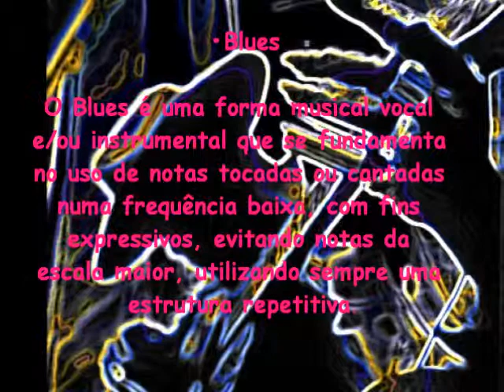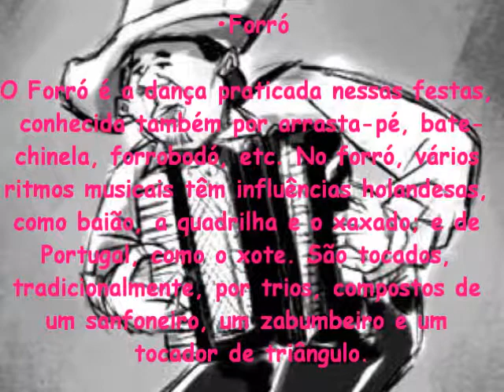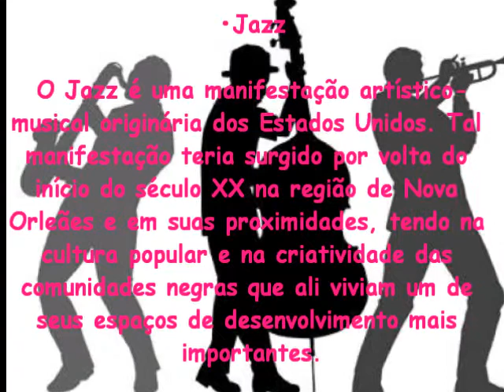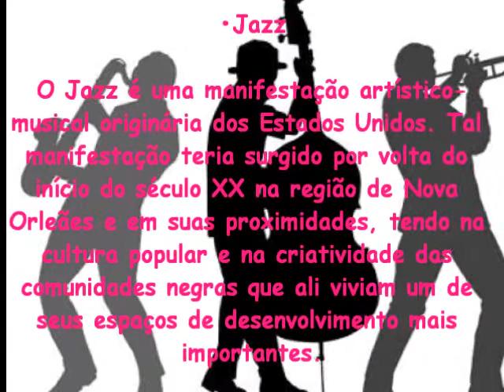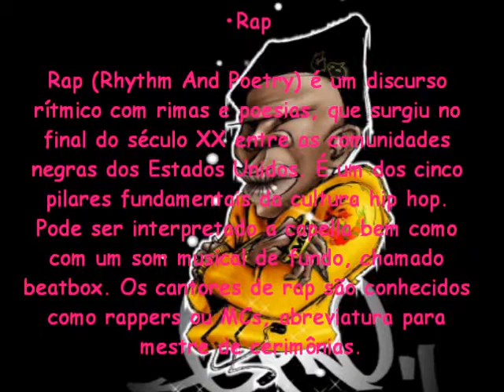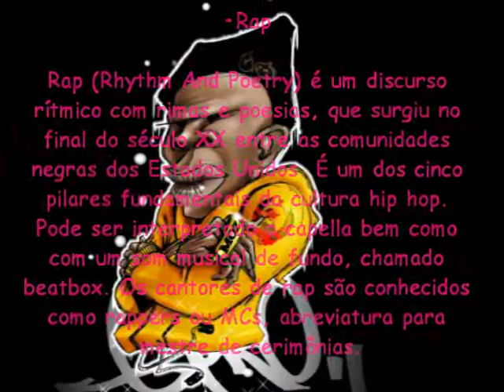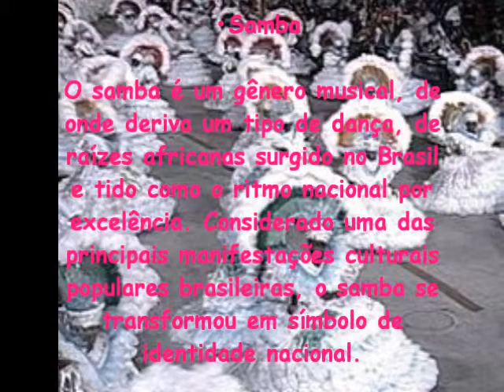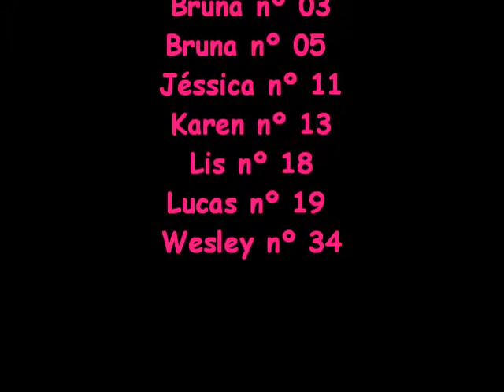história da música!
vários estilos musicais em um só vídeo :D 27/06/2010 *-*